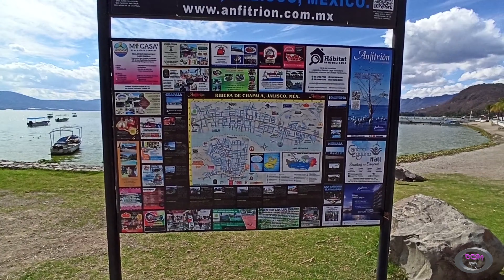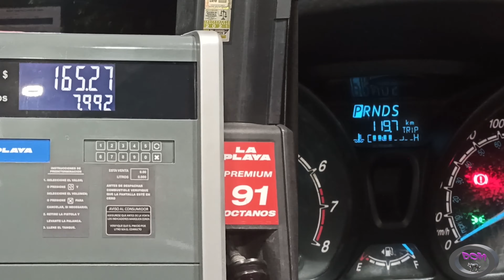Malecón de Chapala y el mejor restaurant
Que tal amigos el día nos dirigimos hacia el pueblo mágico de Jalisco Chapala, que se encuentra en la rivera del lago de chapala, un bello lugar con una vista increible al lago y que sin duda tienes que visitar así que ponlo en tu lista de visitas porque quedaras encantado con este mágico lugar